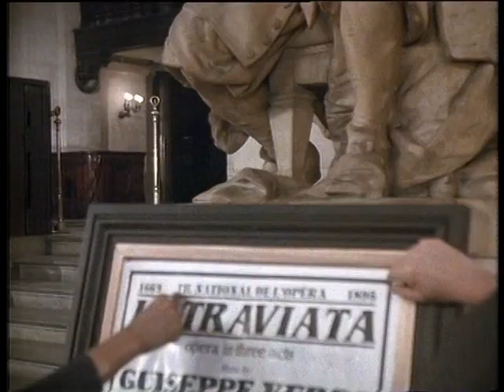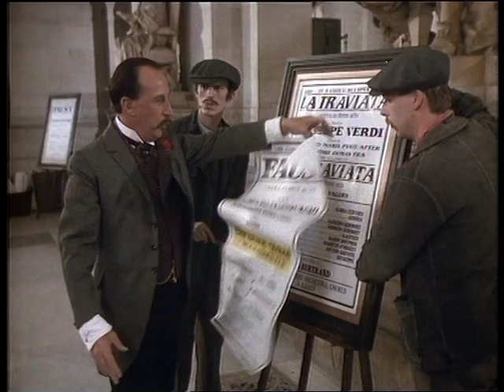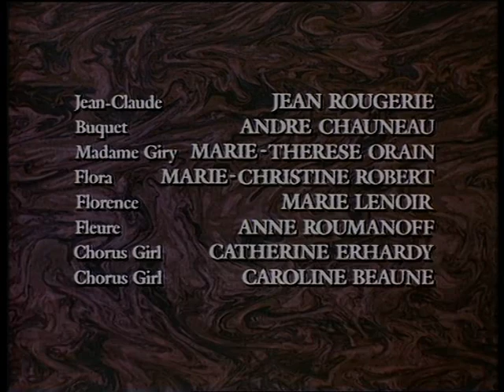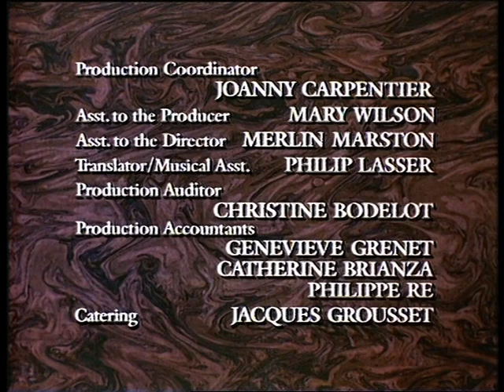El Fantasma De La Ópera 1990 (Episodio 2) (Español) HQ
Título Original: The Phantom Of The Opera
Año: 1990
Dirección: Tony Richardson
Episodios: 2
Sinopsis:
Adaptación de la popular novela de Leroux en la versión musical de Arthur Kopit (1982). Narra el apasionado amor de un hombre desfigurado, que vive en los sótanos de un gran teatro, por una hermosa cantante. Los protagonistas son Burt Lancaster como Gerard Carriere, el mánager del teatro despedido por sus nuevos dueños, Teri Polo como Christine, y Charles Dance en el papel del fantasma.